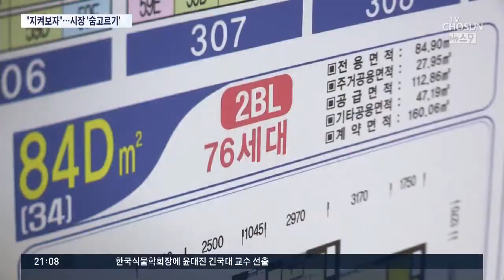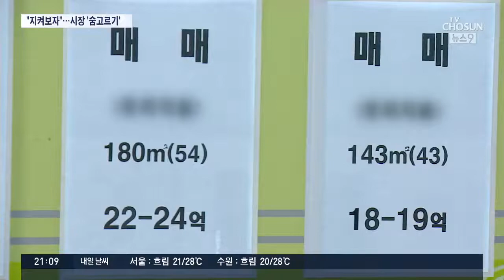9·13 대책에 시장 '움찔'…내주 공급대책·내달 금리 '변수'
어제 정부가 발표한 고강도 부동산 대책에 일단 시장은 숨을 죽였습니다. 전문가들은 당분간 관망세가 이어질 거라고 전망하고 있습니다. 다음주 나올 예정인 수도권 주택 공급 대책, 그리고 10월 금리 인상 여부가 결정되고 나면 장기적인 부동산 시장의 방향이 좀 더 뚜렷하게 보일 것 같습니다.